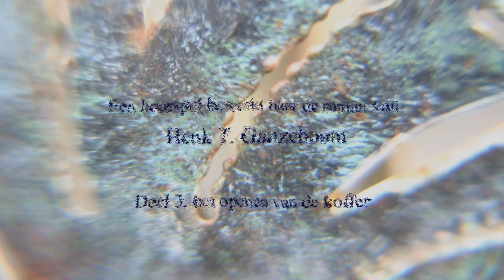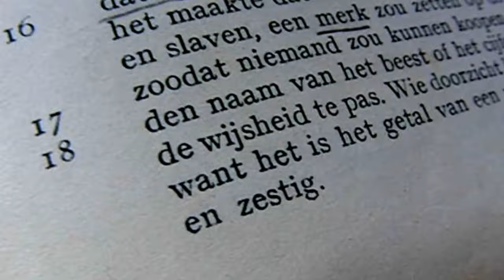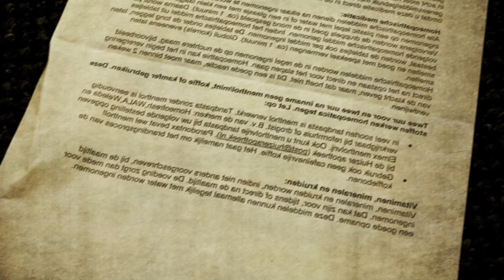LAPIS - Hoorspel met geanimeerde beelden - Hoofdstuk 3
Een spannend hoorspel met geanimeerde beelden, bewerkt naar de roman Lapis (1999) van H. T. Ganzeboom. Een verhaal over een groot complot, een verboden liefde, een priester op zoek naar het Derde Geheim van Fatima. Hoofdstuk 3: Het openen van de koffer.

Ook in deze bewerking van de roman zijn feiten en fictie subtiel met elkaar verweven. Tijdens de hele serie blijft aan de luisteraar de vraag staan: Wat is de waarheid?

Prior: Jan Salari

KFtravisfilms